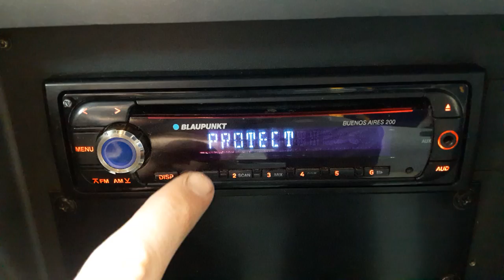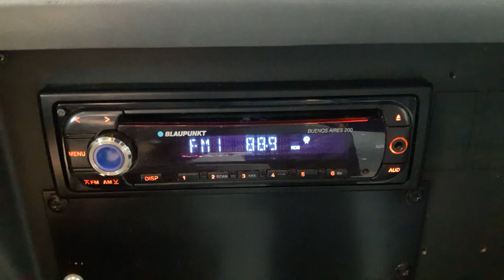Blaupunkt protect mode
Hej there!
There is a rest button between button "6" and "AUD", You will need a pen or something small to press it. Hold it down for 2 seconds and it should come back to life!